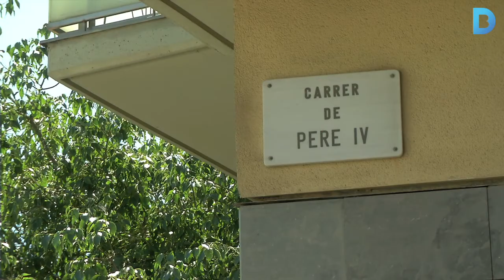Ca l'Alier serà un centre referent en Smart Cities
Les empreses internacionals Cisco i Schneider Electric s'instal·laran en aquesta antiga fàbrica del 22@ que es convertirà, quan s'inauguri a l'estiu del 2016, en la primera peça de la iniciativa municipal Smart City Campus.